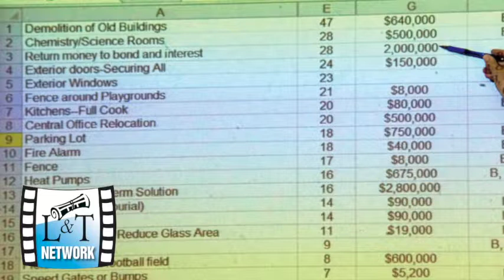8/15/17 District reviews needs to updating master plan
Details on a special USD 480 school board meeting